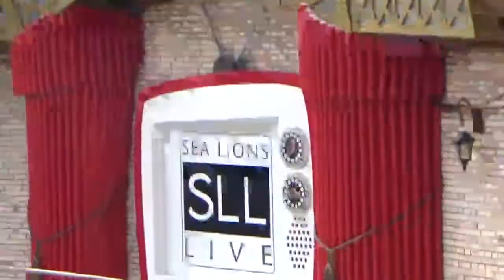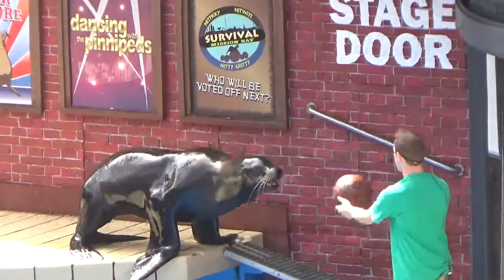Sea World San Diego - Sea Lion Day Show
Filmed during my vacation July 31, 2016 - August 7, 2016